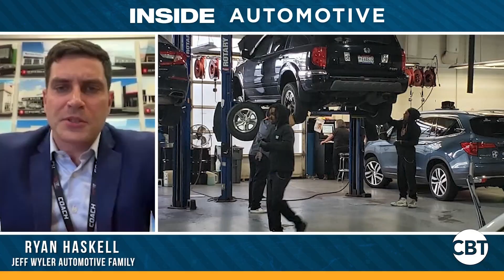Used car sales skyrocket, GM plans HQ move, Fisker adds dealerships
Top Stories
Used vehicle sales surge as buyers hunt for deals

General Motors to move headquarters after nearly 30 years

Fisker adds U.S., and Europe dealers as bankruptcy looms

Affordability report: best value new cars on the market